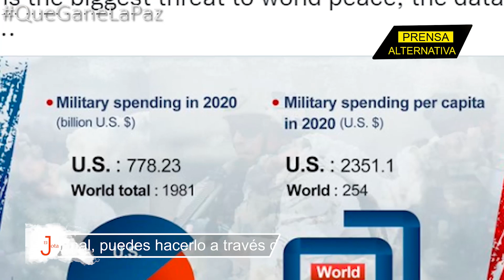Xi advierte "graves consecuencias" a quien boicotee reunificación con Taiwán!!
La defensa china aseguró que la reunificación con Taiwán es un proceso inevitable y aquél que se atreviera a interferir sufriría graves consecuencias.

Jefe de Prensa: Enzo Anchante